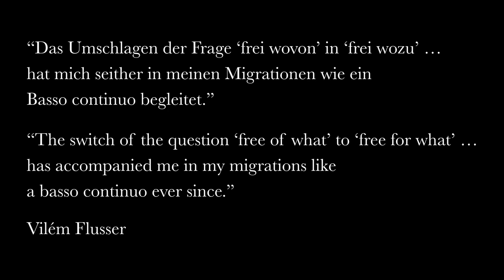Reiko Füting: free: whereof – wherefore/Longleash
Subtitle: Komposition für Geige, Violoncello und Klavier/Composition for Violin, Violoncello, and Piano (2020)
Program Note: The composition free: whereof – wherefore, for violin, cello, and piano, was commissioned by the longleash Piano Trio and the Five Boroughs Music Festival.  It is based on (refers to, responds to, fragments, orchestrates, elaborates, expands, and eventually loses) the second movement of the Piano Trio op. 1 no. 3 in c minor by Ludwig van Beethoven, which famously caused a disagreement between the composer and his teacher Joseph Haydn.  Besides the musical reference, there are also two literal references which are integrated in the piece in both the original German and the English translation.

"Ruhe und Freiheit sind die größten Güter" / "Tranquility and freedom are the greatest treasures."

"Das Umschlagen der Frage 'frei wovon' in 'frei wozu' … hat mich seither in meinen Migrationen wie ein Basso continuo begleitet"
"The switch of the question “free of what” to “free for what” … has accompanied me in my migrations like a basso continuo ever since."
(Vilém Flusser)